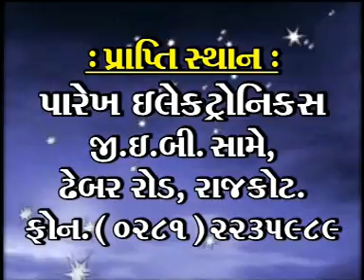Kuldevi Momai Maa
STUDIO RHYTHM Presents - Kuldevi Momai Maa

Song - 1) Momai Ni Chadi 2) Ghodagadi Riksha 3) Moragadh Ma Dham 4) Moragadhvadi Momai Maa 5) Khama Momai Maa 6) Momai Maa Ni Veradi 7) Jagma Juni Jognibhadi 8) Kagadiyu Lakhu Momai 9) He Tane Bolave Tara Baad 10) Momai Maa Ni Aarti

Album - Kuldevi Momai Maa

Singer - Arvind Barot, Bhavna Rana